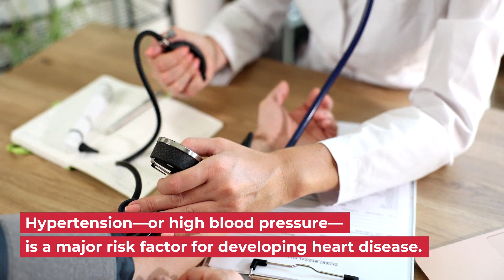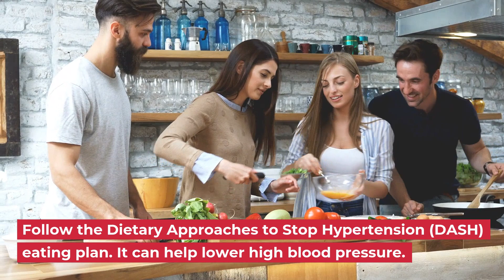Take Action to Control High Blood Pressure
High blood pressure is a major risk factor for heart disease. About 1 in 3 Americans have high blood pressure, and many don’t know they have it. Have your blood pressure checked and talk to a healthcare provider about what your numbers mean for you.